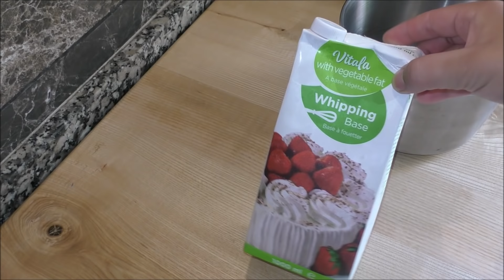مائدة إفطار رمضانية 🌙بأفكار صحية و سهلة التحضيرفي وقت قصير/تحلية باردة ومنعشة للسحور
لا تنسوا الإشتراك في القناة للتوصل بالجديد
3alam imane litandim walwasafat